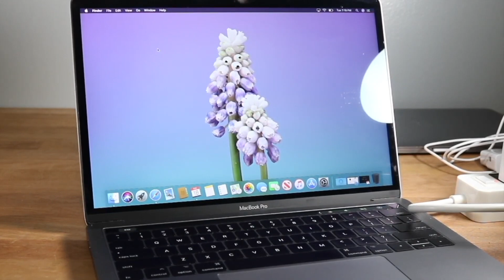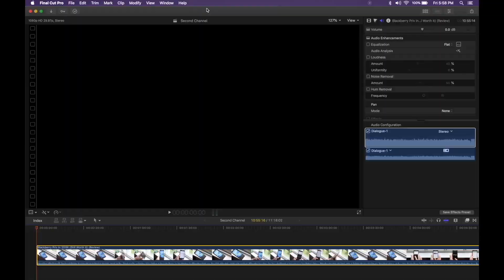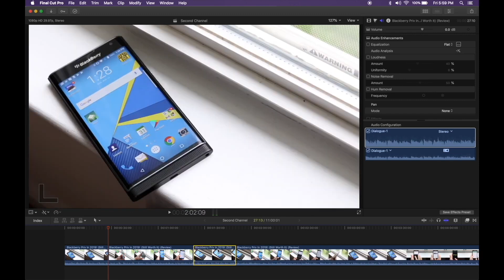2017 Retina Macbook Pro In 2022! (Still Worth Buying?) (Review)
Let's take a look at the 2017 Retina Macbook Pro In 2022! (Still Worth Buying?) (Review)